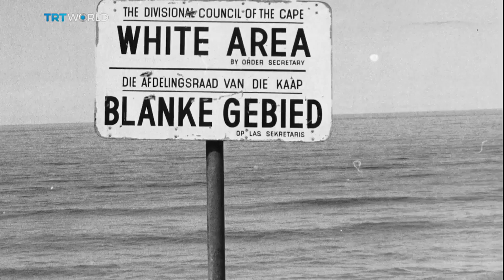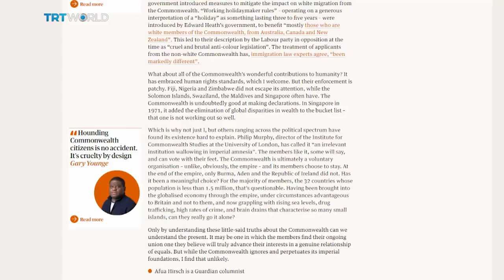Is the Commonwealth still relevant?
You may have heard of it - but do you really know what the Commonwealth is?
Even some of the people living in member nations don't know what it does or why. Is it relevant in the 21st century?

Does it just provide a helping hand for developing nations or could it become a more powerful player on the world stage?

Joining us at the Roundtable is David Martin Jones, Visiting Professor in the War Studies Department of King's College London; Rita Payne, the Chair of the UK branch of the Commonwealth Journalists Association; Kehinde Andrews, Associate Professor of Sociology and Black Studies at Birmingham City University; and Humphrey Hawksley, author and former foreign correspondent for the BBC.